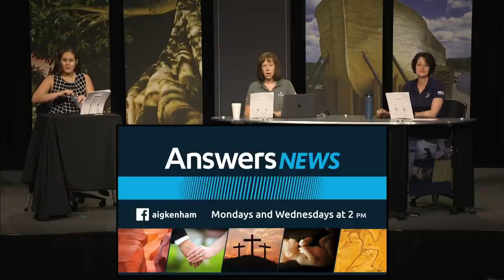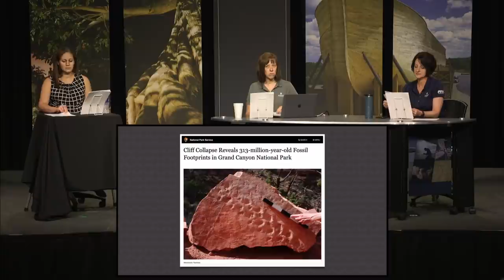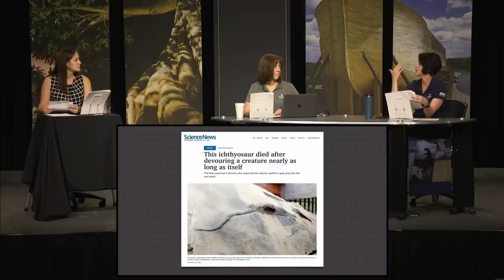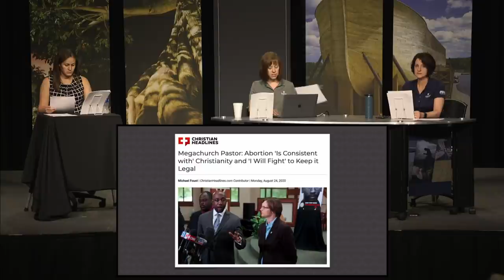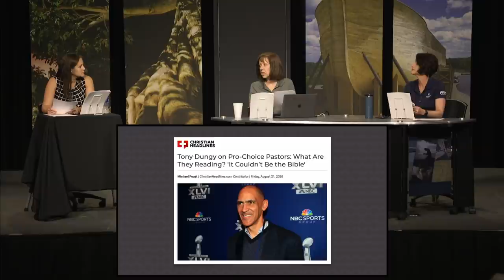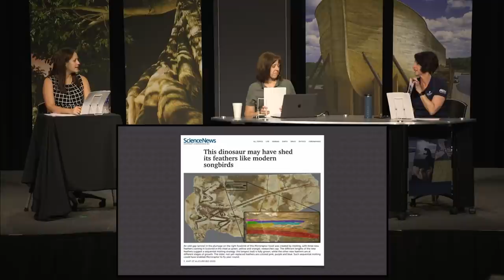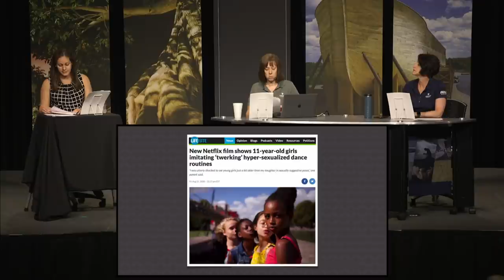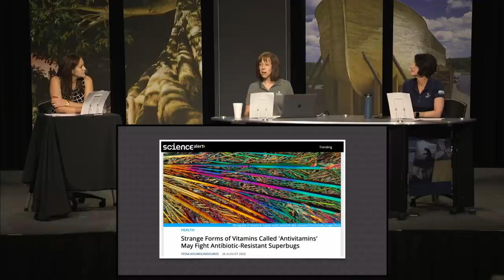Fossil Prints - Answers News: August 31, 2020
NASA reports man sized rock is no danger; Paleontologists interpret Grand Canyon tracks;  Something buried an ichthyosaur next to its prey; Coach Dungy calls out pro-abortion pastors; Democrat pastor advocates for tax-funded abortion; Evolutionists double-down on claim that bird was a dinosaur; Netflix profits from sexualizing girls, but feels shame... and more news reports reviewed in this August 31, 2020, broadcast of Answers News.

For thus says the LORD,
   Who created the heavens
       He is God!
   Who formed the earth and made it
       He established it!
       He did not create it empty,
       He formed it to be inhabited!
“I am the Lord, and there is no other."
                                         -  Isaiah 45:18

Articles:

Asteroid headed near Earth the day before Election Day

Cliff Collapse Reveals 313-million-year-old Fossil Footprints in Grand Caynon National Park

This ichthyosaur died after devouring a creature nearly as long as itself

Megachurch pastor: Abortion “is Consistent with Christianity” and “I will fight” to keep it legal

Tony Dungy on Pro-Choice pastors: What Are They Reading? ‘It Couldn’t be the Bible”

This dinosaur may have shed its feathers like modern songbirds

New NetFlix film shows 11-year-old girls imitating ‘twerking’ hyper-sexualized dance routines

Strange Forms of Vitamins Called ‘Antivitamins’ may fight antibiotic resistant superbugs

Pasadena threatens to jail pastor, congregation over indoor worship